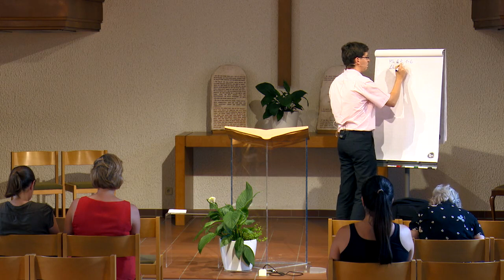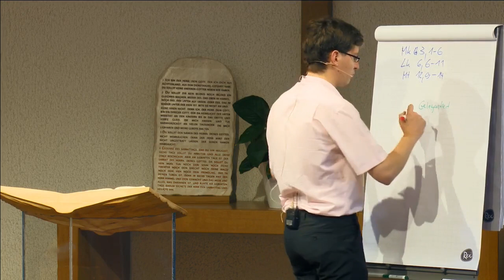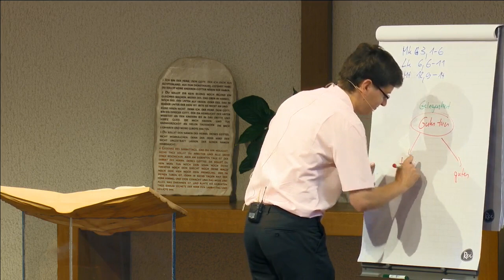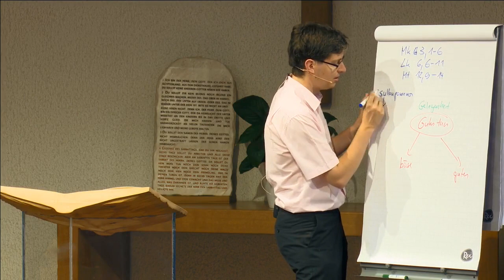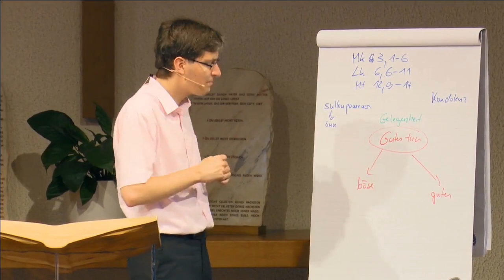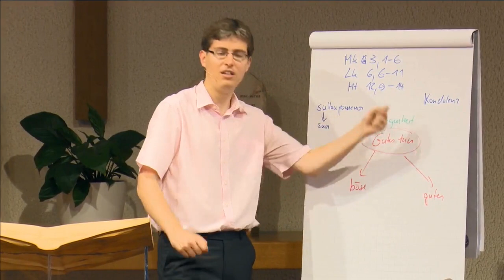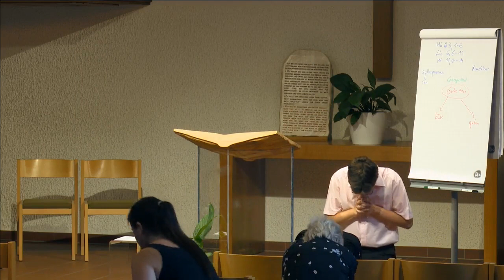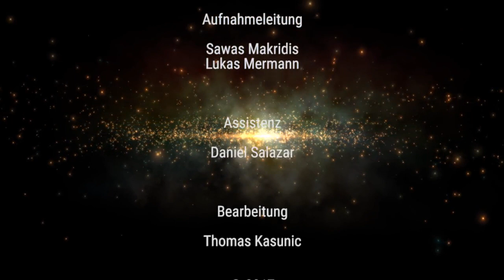Der Ersehnte: 65. „Strecke deine Hand aus!“